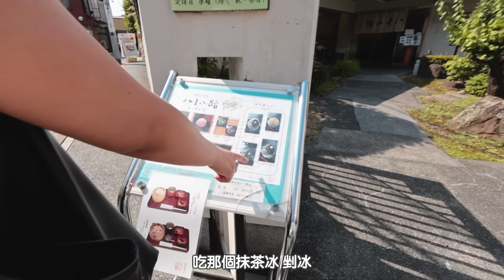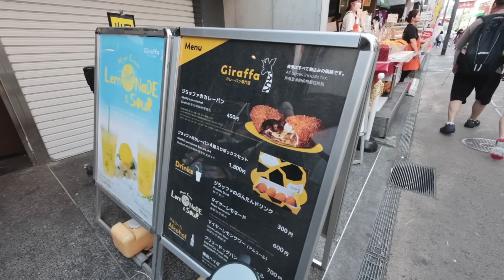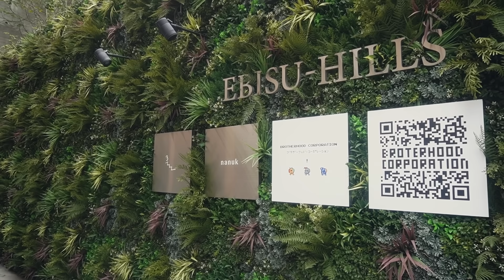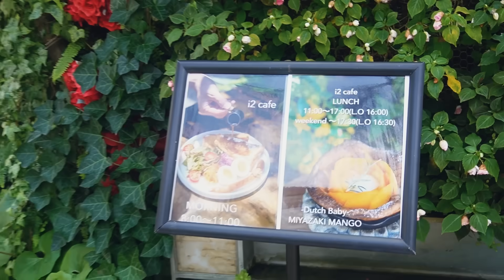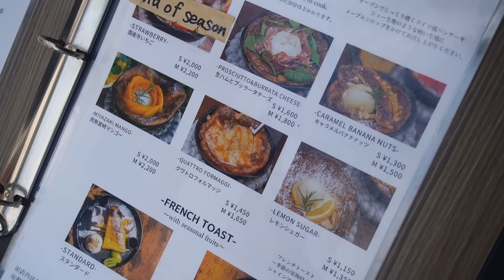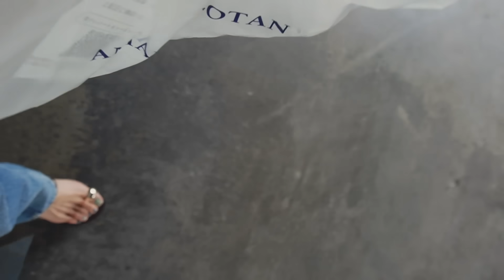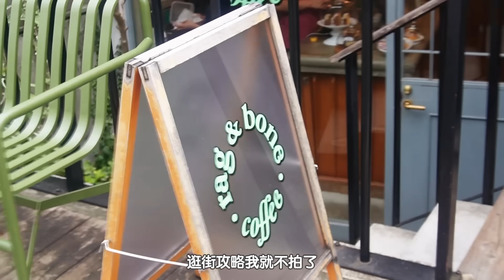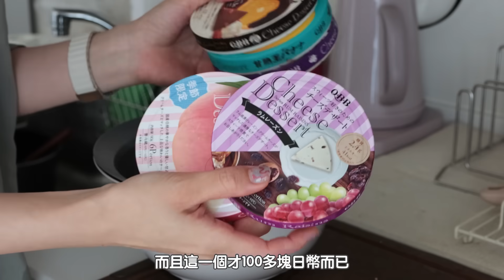東京一週VLOG🇯🇵表參道逛街散步💐近期愛包&愛書📖在日本刺青了！鎌倉一日遊🚃飲控沙拉怎麼做？最近愛吃的日本起司、在家做拿鐵☕️｜Peachi in TOKYO